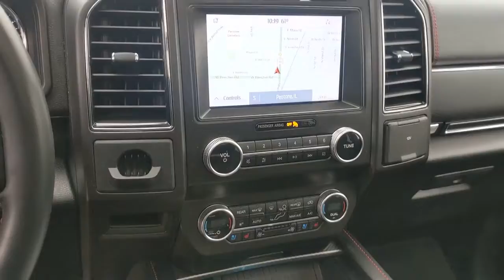2020 Ford Expedition Max Bourbonnais, Frankfort, Matteson, Manteno, Manhattan, IL 32281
Black Used 2020 Ford Expedition Max available in Bourbonnais, Illinois at Terry's Ford. Servicing the Frankfort, Matteson, Manteno, Manhattan, IL area.
2020 Ford Expedition Max Limited - Stock#: 32281 - VIN#: 1FMJK2ATXLEA25722

Terry's Ford
363 N Harlem Ave

Delivers 21 Highway MPG and 16 City MPG! This Ford Expedition Max boasts a Twin Turbo Premium Unleaded V-6 3.5 L/213 engine powering this Automatic transmission. Window Grid Antenna, Wheels: 20 Premium Dark Tarnished Painted, Trunk/Hatch Auto-Latch.* This Ford Expedition Max Features the Following Options *Trip Computer, Transmission: 10-Speed Automatic w/SelectShift, Transmission w/Driver Selectable Mode and Oil Cooler, Trailer Wiring Harness, Tracker System, Tires: P275/55R20 AS BSW, Tire Specific Low Tire Pressure Warning, Tailgate/Rear Door Lock Included w/Power Door Locks, Systems Monitor, SYNC 3 Communications & Entertainment System -inc: enhanced voice recognition, 8 center LCD capacitive touch-screen w/swiping and pinch-to-zoom capabilities (when ordered w/navigation system), AppLink, 911 Assist, Apple CarPlay and Android Auto compatibility and (2) smart charging USB ports in media hub.* Visit Us Today *A short visit to Terrys Ford located at 363 S Harlem Ave, Peotone, IL 60468 can get you a tried-and-true Expedition Max today!
ENGINE: 3.5L ECOBOOST V6  -inc: auto start-stop technology (STD),Turbocharged,Four Wheel Drive,Tow Hitch,Power Steering,ABS,4-Wheel Disc Brakes,Brake Assist,Aluminum Wheels,Tires - Front Performance,Tires - Rear Performance,Conventional Spare Tire,Tow Hooks,Heated Mirrors,Power Mirror(s),Integrated Turn Signal Mirrors,Power Folding Mirrors,Rear Defrost,Privacy Glass,Intermittent Wipers,Variable Speed Intermittent Wipers,Rain Sensing Wipers,Running Boards/Side Steps,Power Retractable Running Boards,Remote Trunk Release,Power Liftgate,Power Door Locks,Daytime Running Lights,Automatic Headlights,Fog Lamps,Automatic Highbeams,AM/FM Stereo,Premium Sound System,Satellite Radio,HD Radio,Requires Subscription,Steering Wheel Audio Controls,Rear Seat Audio Controls,Auxiliary Audio Input,Satellite Radio,HD Radio,Requires Subscription,MP3 Player,Bluetooth Connection,Telematics,Auxiliary Audio Input,WiFi Hotspot,Smart Device Integration,Requires Subscription,Pass-Through Rear Seat,Heated Rear Seat(s),Rear Bench Seat,Adjustable Steering Wheel,Trip Computer,Power Windows,3rd Row Seat,Leather Steering Wheel,Heated Steering Wheel,Keyless Entry,Power Door Locks,Keyless Entry,Power Door Locks,Keyless Start,Remote Trunk Release,Hands-Free Liftgate,Universal Garage Door Opener,Cruise Control,A/C,Rear A/C,Climate Control,Multi-Zone A/C,A/C,Woodgrain Interior Trim,3rd Row Seat,Power Driver Seat,Power Passenger Seat,Leather Seats,Bucket Seats,Heated Front Seat(s),Driver Adjustable Lumbar,Passenger Adjustable Lumbar,Cooled Front Seat(s),Driver Vanity Mirror,Passenger Vanity Mirror,Driver Illuminated Vanity Mirror,Passenger Illuminated Visor Mirror,Auto-Dimming Rearview Mirror,Floor Mats,Remote Engine Start,Mirror Memory,Seat Memory,Remote Engine Start,Keyless Start,Power Door Locks,Adjustable Pedals,Power Windows,Trip Computer,Mirror Memory,Seat Memory,Security System,Engine Immobilizer,Traction Control,Stability Control,Traction Control,Front Side Air Bag,Blind Spot Monitor,Cross-Traffic Alert,Lane Departure Warning,Lane Keeping Assist,Lane Departure Warning,Front Collision Mitigation,Driver Monitoring,Rear Parking Aid,Tire Pressure Monitor,Driver Air Bag,Passenger Air Bag,Front Head Air Bag,Rear Head Air Bag,Passenger Air Bag Sensor,Driver Restriction Features,Child Safety Locks,Back-Up Camera